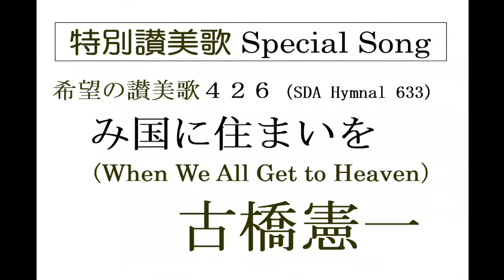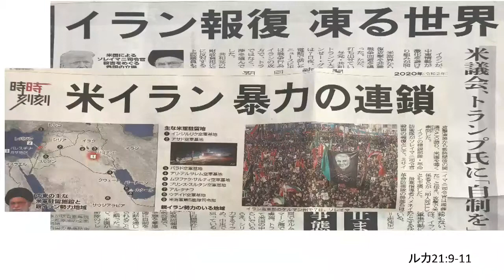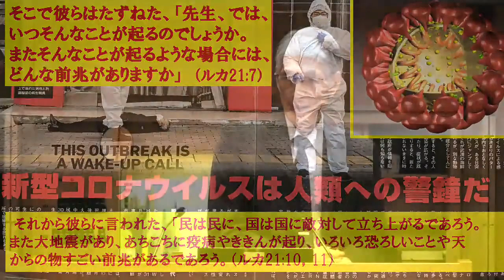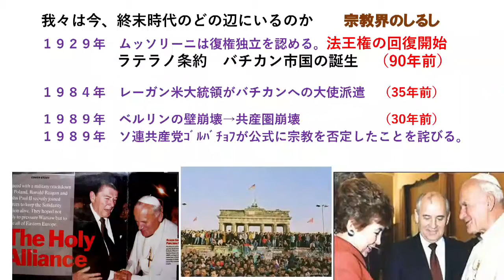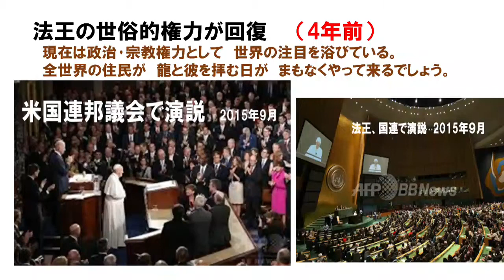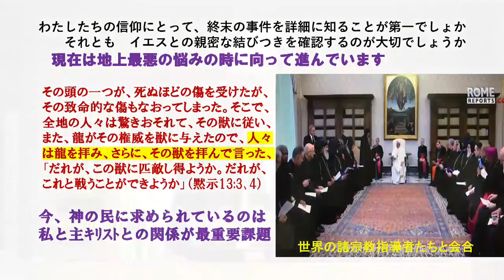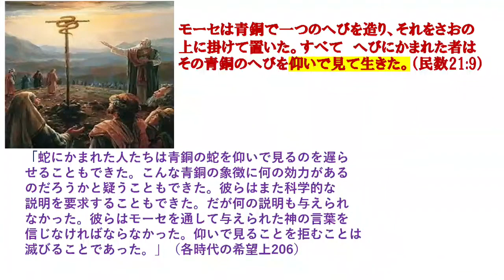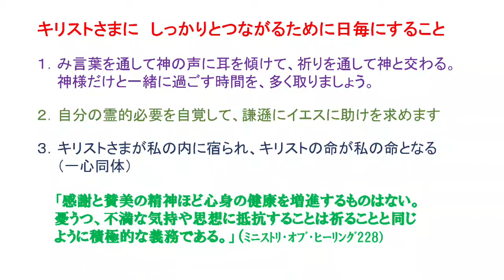2020-2-29「なぜ終末を語るのか」松並孝次郎牧師